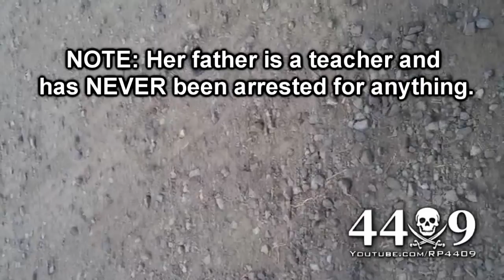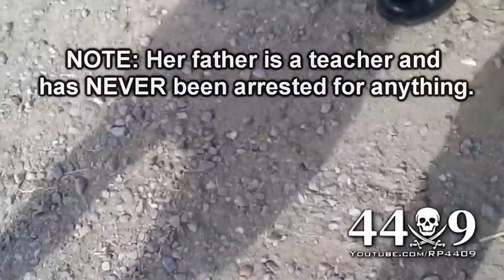4409 -- NAZI Checkpoint guards go nuts KICK in car door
READ THIS: A few Nazi Checkpoint / roadblock guards kick in a mans door then lie about it. The man involved has NEVER been in trouble with the law in his entire life and is a teacher. Remember that these checkpoints are inland some over 180 miles inland.

Some will spout the ACLU propaganda that there is a constitution free zone within 200 miles of the border. That is just a psychological scam and completely ridiculous...the constitution does not magically disappear within 200 miles of a border. People who claim that are about as ignorant as you can get.

These checkpoints are unconstitutional because they are using dogs to check for drugs NOT illegals. Edmonds vs. Indianapolis ruled that general checkpoints for drugs are unconstitutional. In as much, dogs cannot detect whether someone is illegal.

Call the Blythe Station and tell then to go back to the border